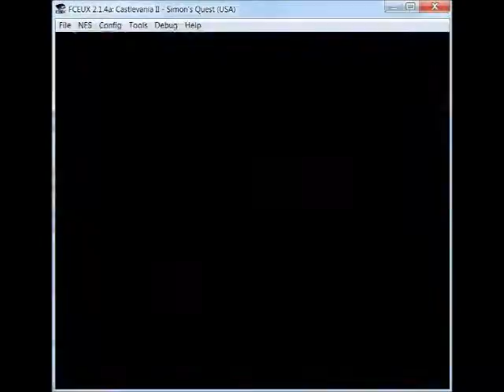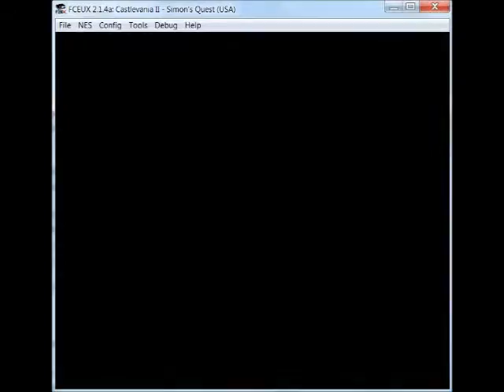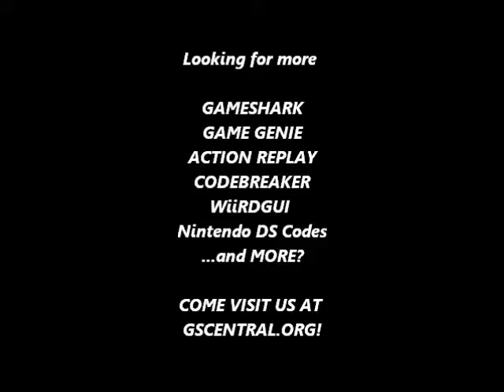GSCentral - Castlevania II (NES) - Game Colors Constant Strobe Effect (GG)